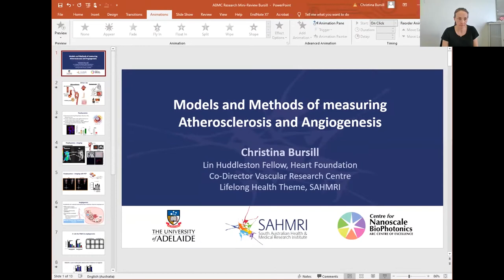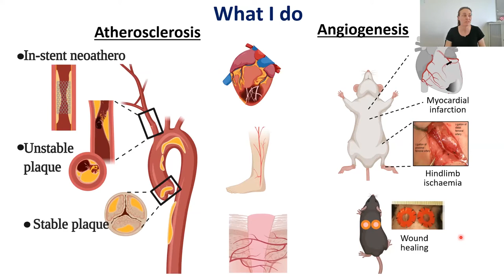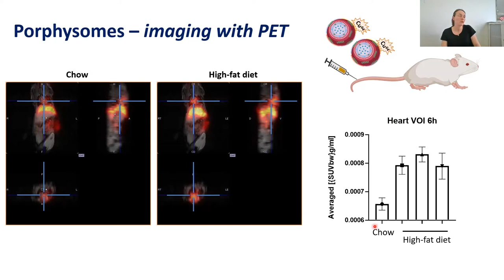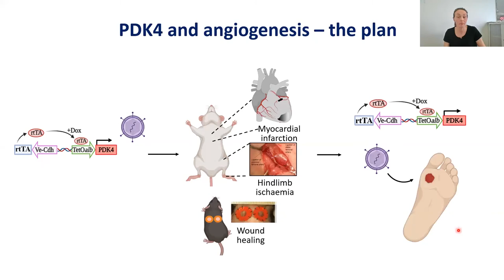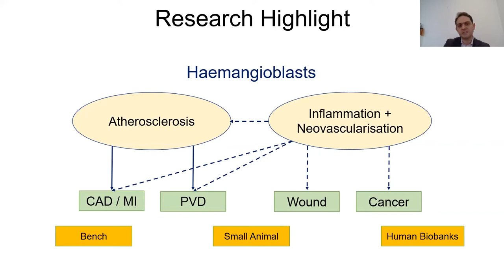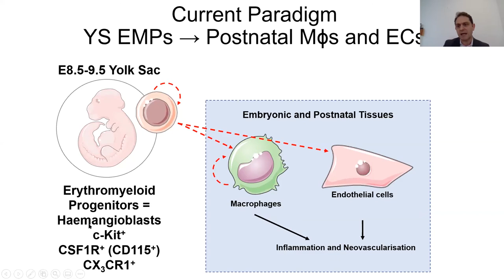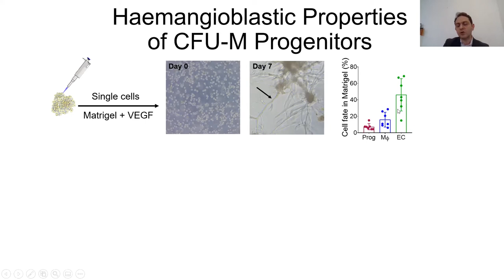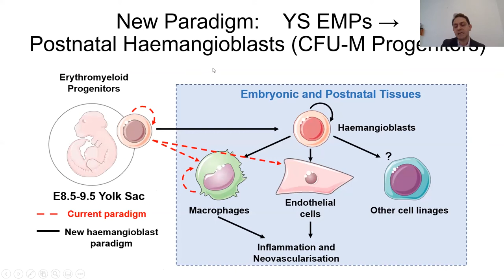ABMC Research Minireview Webinar - SAHMRI on Atherosclerosis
Tuesday 6th October 4:30-5:00pm

With a focus on Atherosclerosis, this week's presenters are:
Dr Christina Bursill
Associate Professor Peter Psaltis
Chaired by Professor Derek Chew